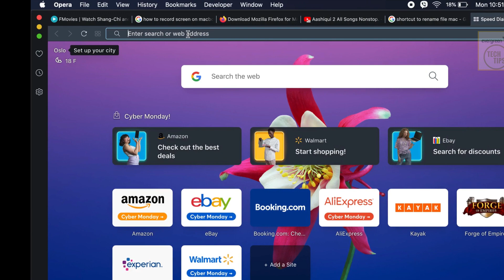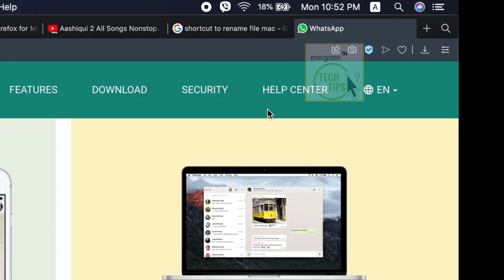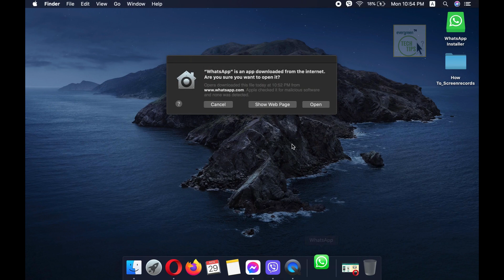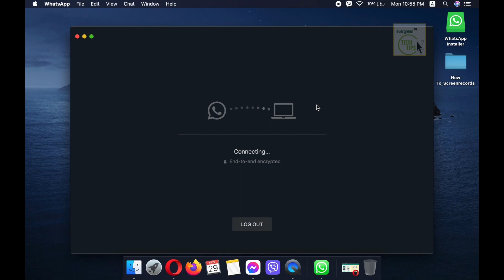How To Download And Setup Whatsapp On Macbook Pro